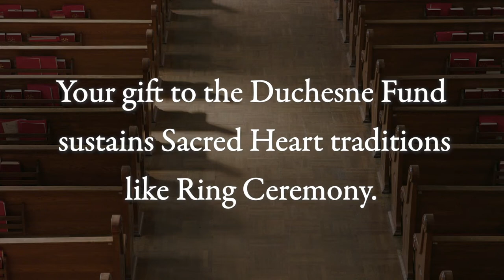Traditions: Ring Ceremony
Ring Ceremony will return to Duchesne Academy's chapel on April 26! We are excited to see our students create memories that will last a lifetime.
You can help sustain cherished Sacred Heart traditions like Ring Ceremonies with your gift to the Duchesne Fund.